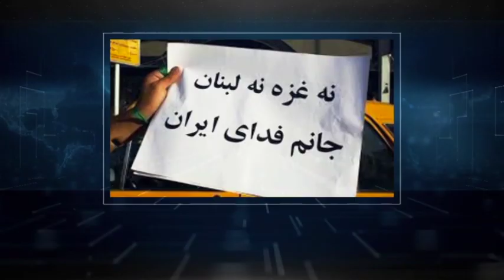تفسیر خبر جمعه ۲۴ اسفند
رویدادهای ایران و حملات تروریستی در نیوزیلند.
امشب در تفسیر خبر /۲۱:۳۰ تهران / ایران فردا
میهمانان : آقایان علیرضا نوری زاده و محمد نوری زاد
با امید به فردائی بهتر